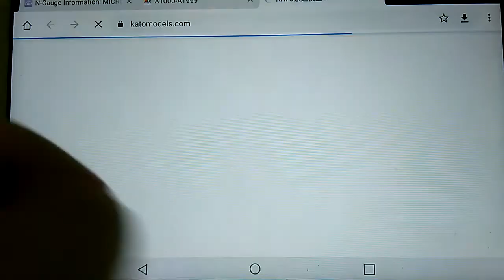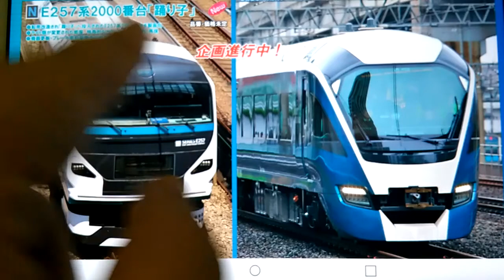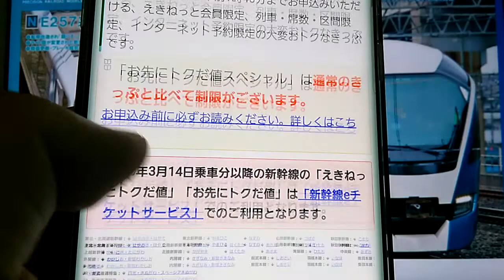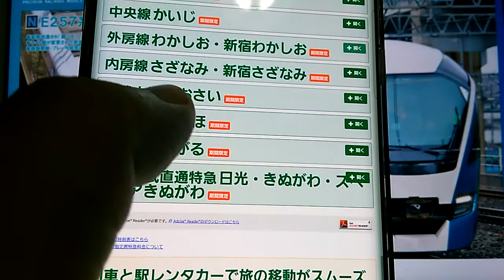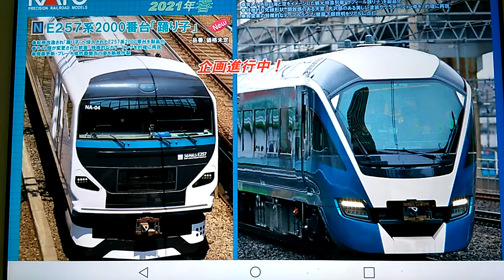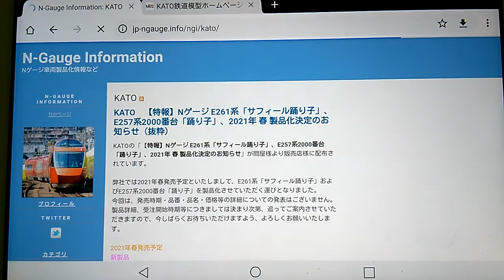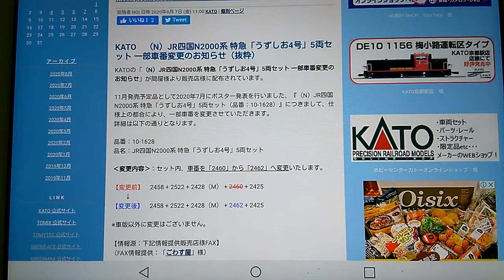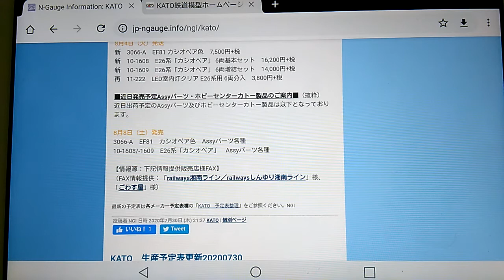Nゲージ ＫＡＴＯ２１年春新型踊り子２種発売決定案内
Nゲージ　ＫＡＴＯ２１年春新型踊り子２種発売決定案内になります

来年春にはタリスのPBKA控えてるのでちょっと様子見にはなると思いますが期待はしたいですねー